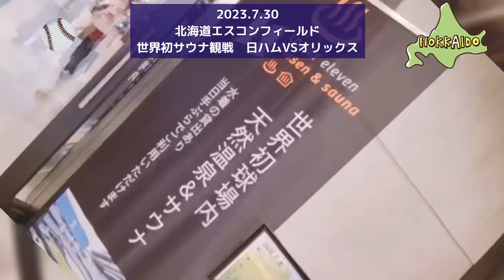祝 北海道エスコンフィールド 北海道 北海道日本ハムファイターズ エスコンフィールド hokkaido sapporo # 札幌 #일본여행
2023年・・・日本一周ツアーをしようと思った
一つも理由がこのエスコンフィールドに行きたいというのもありました。

この日は、倶知安から小樽に行って・・JRの列車故障のために多少
エスコンフィールド到着遅れましたが無事エスコンフィールドに行くことができました。

北広島駅から歩くと20－25分くらいですが・・バス待ちもそれくらいだということで
歩くことを選択して、汗だくになって球場到着。。

外観・周りはまだ開発途中でしたが、球場は夢のような素敵な球場でした。
私の場合は、整いながら野球を見ることができたのでよかったです。

応援の様子・サウナなどはShortsで載せてみましたので見てください。